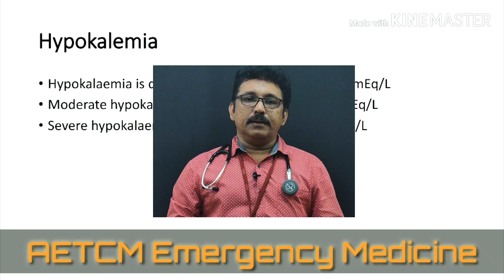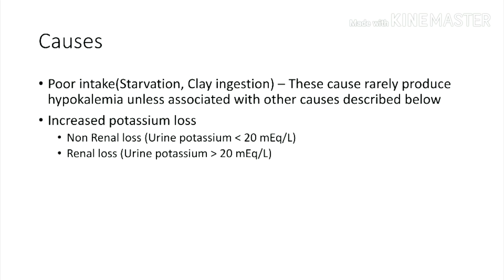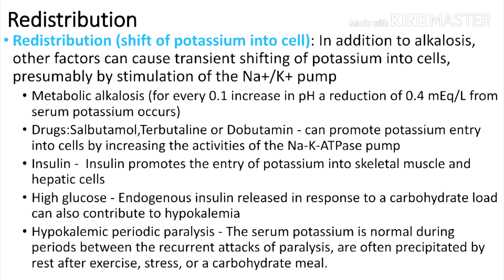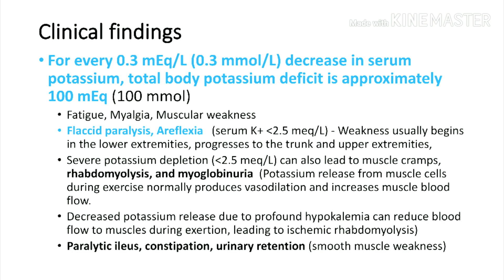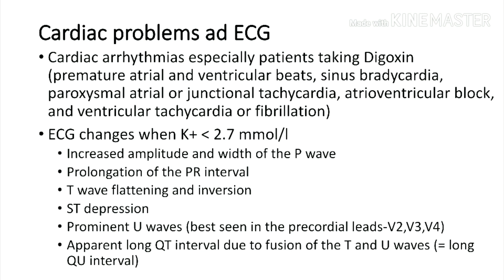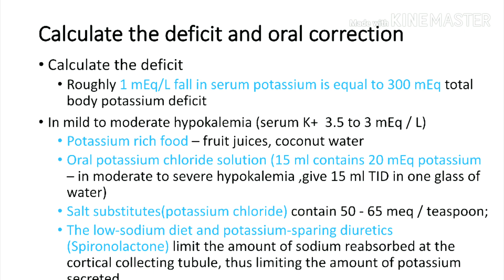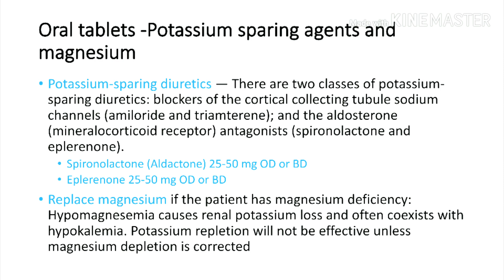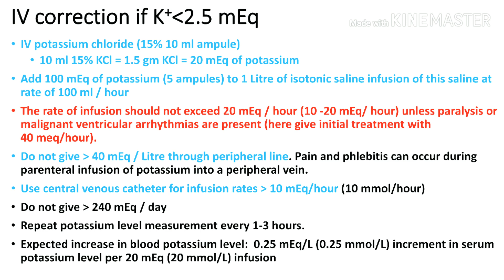Hypokalemia, by Dr Gireesh Kumar KP